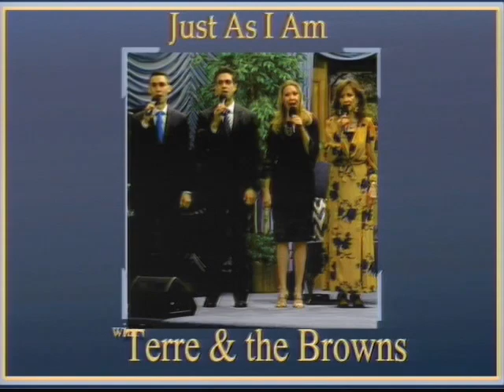You Must Be Born Again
Sunday, May 31st, 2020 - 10:00 AM Program

Join Doyle Davidson, Kathie Davidson and Terre Brown on set for prayer and praise.  Kathie exhorts God’s people according to scripture, “The desire of the almighty God, is to dwell with his people.” Following prayer and praise Doyle invites all who are listening “to be born again, or saved... all the same thing.” Kathie ministers John 3 “…Except a man be born again he cannot see the kingdom of God…”  Doyle encourages all, “…it doesn’t matter what you’ve done, Jesus Christ died for all…” The recorded song, “Just As I Am” is ministered and Terre also ministers “He Paid A Debt He Did Not Owe”.  Doyle closes praying, “The blessings of the Lord be upon everyone that has heard this service, been a participant or will see or hear it, wherever you are…”

Praise Songs:

Mai Girls (recorded songs)
“Great in Power”
Terry and Kathy Mai (recorded song)
“Come Let Us Worship The King”

The Brown Mixed Quartet (recorded song)

Terre Brown
“He Paid A Debt He Did Not Owe”

Scripture References:
Genesis 3:7-9
Exodus 29:43:45
Isaiah 59:2
John 17:20-26
John 14:23
John 3

Mercy and grace be multiplied unto you through the knowledge of God and the Lord Jesus Christ!